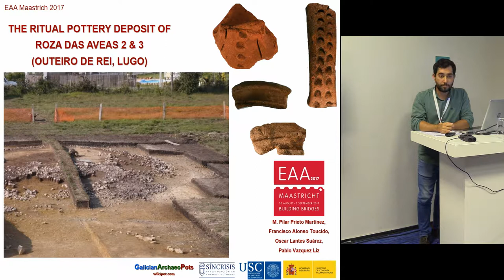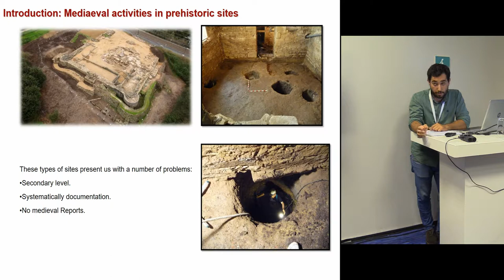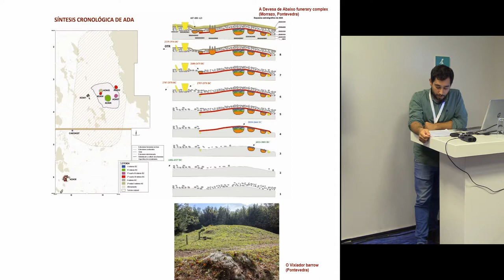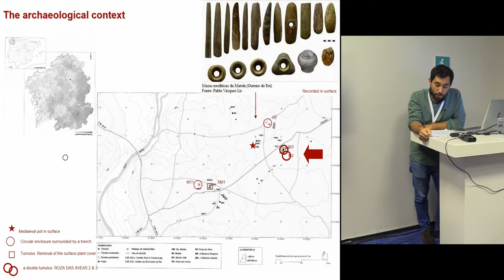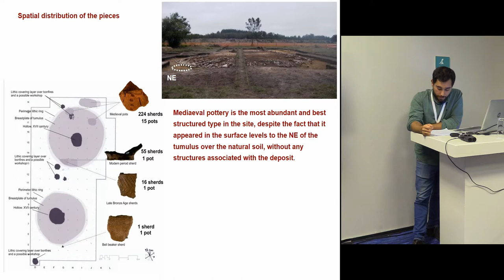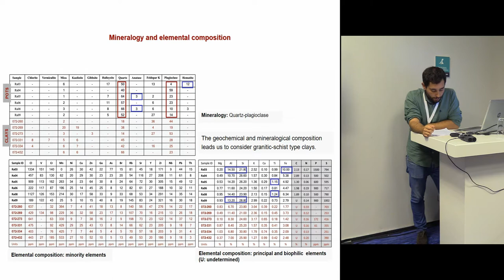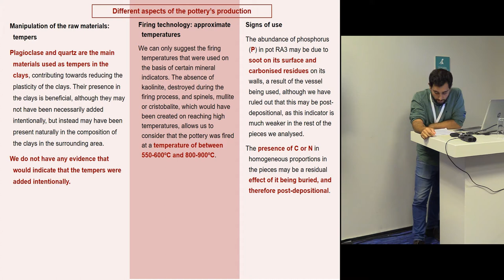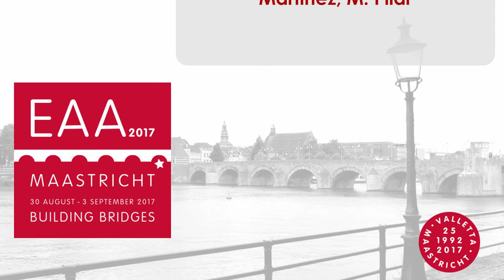The Ritual Pottery Deposit of Roza Das Aveas (Outeiro de Rei, Lugo)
Mediaeval pottery is a topic that has begun to be investigated in Galicia. Apart from vessels documented in settlements or burials, collections of pottery are now being found in other contexts that are more difficult to interpret. One of the examples that has been recently documented has led us to consider the re-use of prehistoric sites as a spatial landmark. We present a series of mediaeval vessels that were deposited on the edge of a megalithic barrow, verifying by means of a formal and contextual description, as well as by analysing the mineralogy and elemental composition of the clays, that this is a ritual deposit, in which an element from the past –the burial mound– may still have been important, as also revealed by the abundant folklore associated with tumuli in Galicia.

Author: Prieto Martínez, Pilar - University of Santiago de Compostela (Presenting author)
Co-Author: Alonso Toucido, Francisco - University of Santiago de Compostela; Estela Arqueoloxia e Patrimonio; Lantes Suarez, Oscar - University of Santiago de Compostela;
Vazquez Liz, Pablo - Professional archeologist